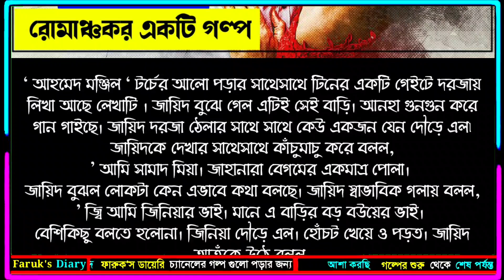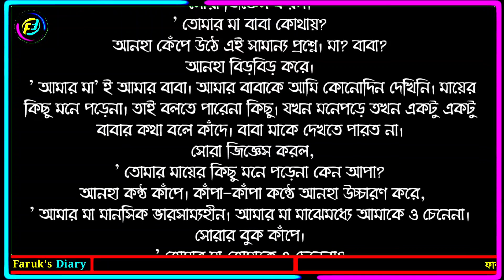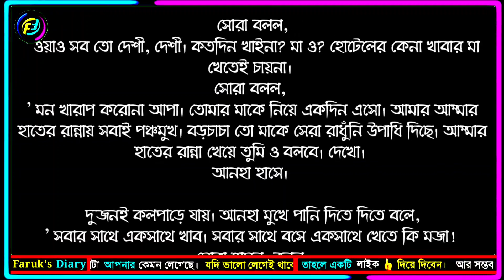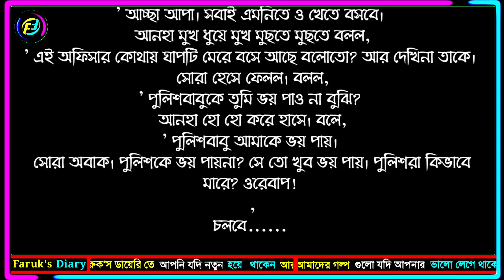রৌদ্র দেশে মেঘের বেশে | পর্ব - ২০ | মিষ্টি প্রেমের গল্প | ভালোবাসার রোমান্টিক গল্প | Faruk's Diary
গল্পের নামঃ রৌদ্রদেশে মেঘের বেশে
পর্ব - ২০
writer: পুষ্পিতা প্রিমা

ভালোবাসার গল্প
রোমান্টিক গল্প
প্রেমের গল্প
বেদনার গল্প
Valobasar golpo
Romantic love story
premer golpo
Faruk Media
faruksdiary
faruks dairy
golpo
ভালোবাসার গল্প,
Valobasar golpo,
 love story,

💞. Valobasar golpo. 💞
💞. Premer golpo. 💞
💞. Koster golpo. 💞
💞. Jeboner golpo. 💞
💞. Prem Nibedon. 💞

❤ Thanks For Stay With Faruk's Diary. ❤